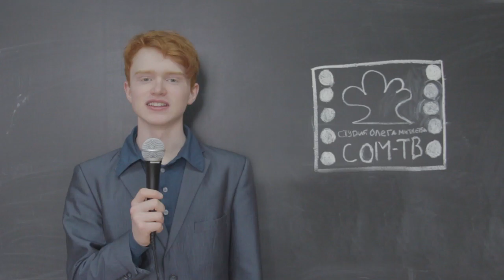Передача "ВСЁ НАСТОЯЩЕЕ - ДЕТЯМ" - Валерий Бурков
ПРЕМЬЕРА!!! ПЕРЕДАЧА СОМ-ТВ - "ВСЁ НАСТОЯЩЕЕ - ДЕТЯМ"!

Гость передачи - Валерий Бурков, советский штурман, Герой Советского Союза, советник Президента Российской Федерации

Ведущий - Семён Белоусов